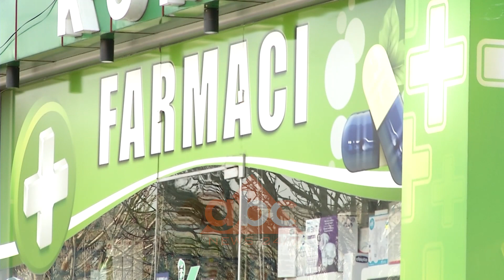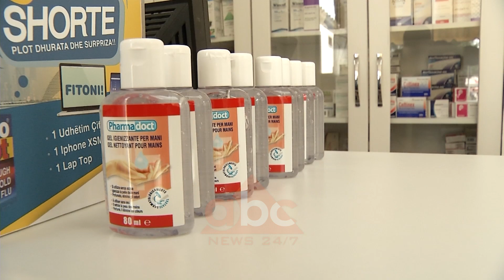Frika nga koronavirusi boshatis farmacite, qytetaret ne Tiranë levizin me maska | ABC News Albania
Frika nga Koronavirusi ka boshatisur farmacitë nga maskat dhe dezifektantët në Tiranë.

Nga një vëzhgim i bërë në kryeqytet rezulton se farmacitë kanë shitur sasinë e maskave që kanë pasur në gjendje dhe prej disa ditësh nuk kanë arritur të marrin furnizime të reja.
Farmacistët thonë se maskat kanë përfunduar edhe në depot farmaceutike.

“Vendet ku prodhohen maskat ose më saktë Itali, Kinë dhe gjithë Evropa kanë fluks, kanë fluks kërkesë të adhe për maska dhe momentalist ne nuk e plotësojmë dot kërkesën. Nuk kemi gjendje stok, jemi të papërgatitur”, thotë një faramcist.

Mungesa e maskave dhe e dezifektantëve ka ndikuar në rritjen e çmimeve. Farmacistët pranojnë se në këtë situatë ka pasur edhe abuzime. Ndërkohë, Prokuroria e Tiranës ka nisur kryesisht hetimet për abuzimet me çmimet për produktet që shërbejnë për parandalimin e simptomave të gripit.

“Ky fenomen kam përshtypjen se sa të ketë tregti në qarkulli  do të ekzistojë. Në vija të përgjithshme, tregtarët seriozë nuk abuzojnë”, shprehet farmacisti.

Edhe në ato pak farmaci ku ka ende maska në Tiranë, interesi nga qytetarët është i lartë. Një maskë e thjeshtë kushton 20 lekë, ndërsa dezifektantët sipas madhësisë variojnë nga 80 lekë në 200 lekë.

Frika nga koronavirus ka bërë që tashmë në rrugët e Tiranës të rritur e fëmijë të lëvizin me maska.

Organizata Botërore e Shëndetëisë ka bërë apel që maskat mbrojtëse duhet të mbahen vetëm nga qytetarët e prekur ose që dyshojnë se janë infektuar nga Covid 2019. /abcnews.al